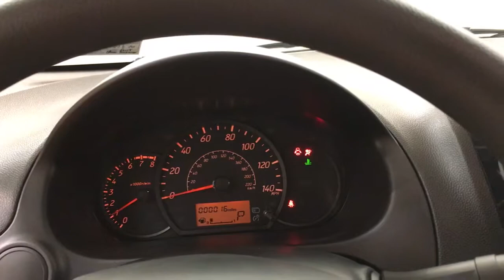2019 | Mitsubishi Mirage G4 ES | MEDIA SCREEN REAR CAMERA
Stock#:F15729

Mystic Black 2019 Mitsubishi Mirage G4 ES MEDIA SCREEN REAR CAMERA FWD 1.2L 3-Cylinder DOHC MIVEC BLUETOOTH, USB, 118-POINT INSPECTION, MEDIA SCREEN, REAR CAMERA.
 Recent Arrival!